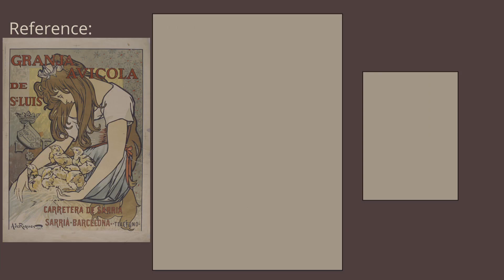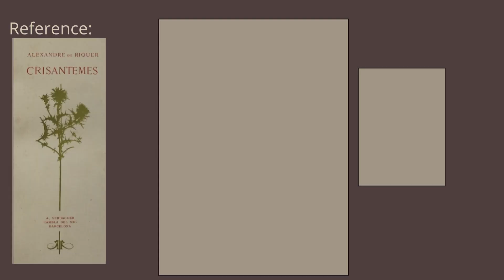Studies - Pixel Art Timelapse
Two studies of Alexandre de Riquer in pixel art.